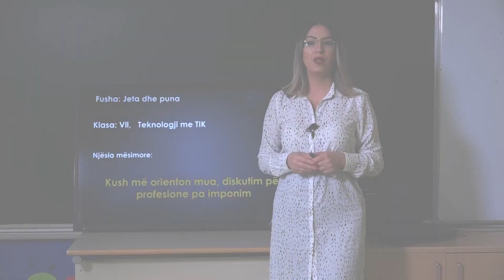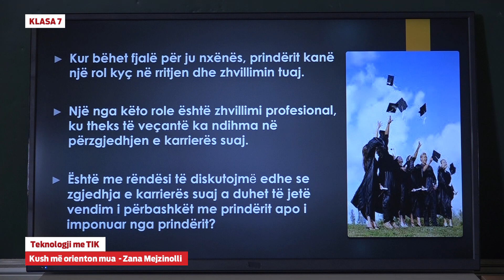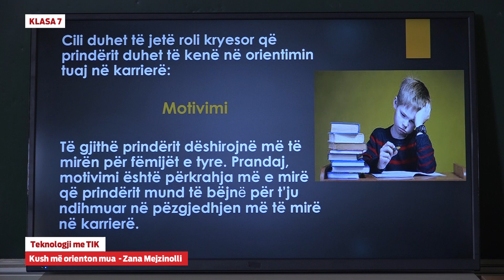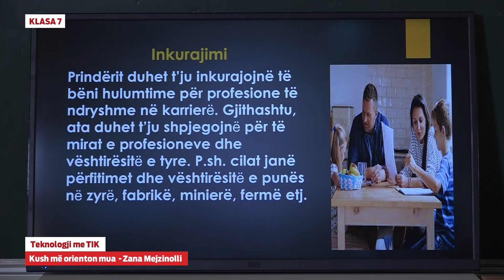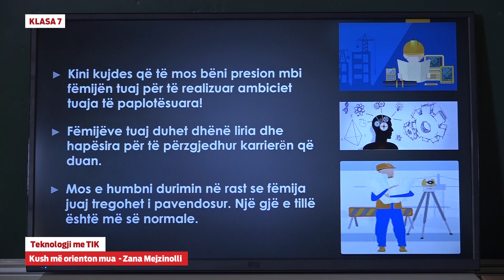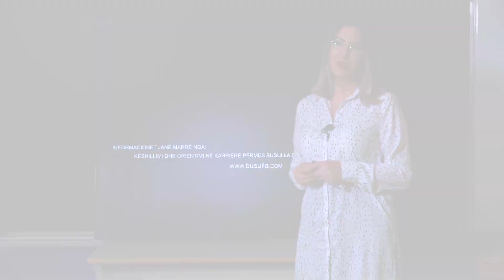7129 - Teknologji me TIK - Kush më orienton mua?